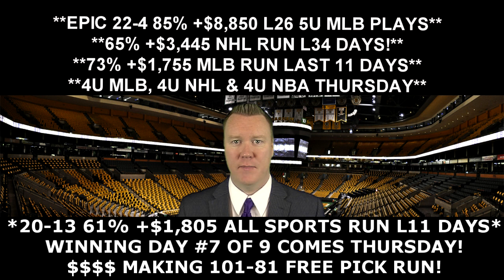Free NBA Playoff Picks - Atlanta Hawks vs Boston Celtics Prediction 04/28/16 8:05PM ET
Todays free NBA Playoff pick is from handicapping expert Vernon Croy Your free NBA winner for Thursday, April 28, 2016 is between the Atlanta Hawks vs Boston Celtics. to get more free NBA Playoff predictions each day as well as $60 free of Croy's premium member only predictions. Croy is on a huge 101-81 free pick video run!